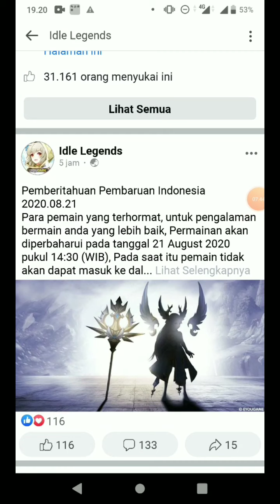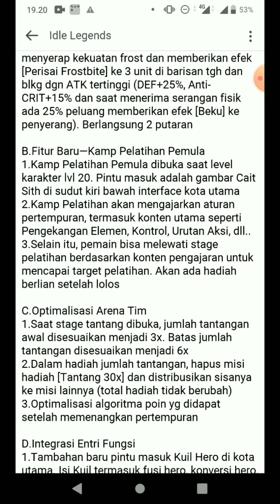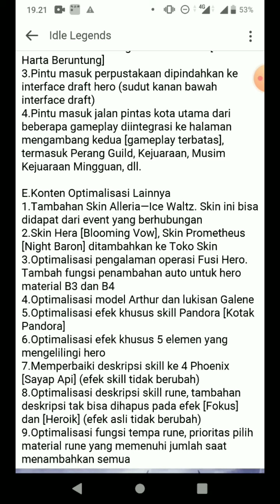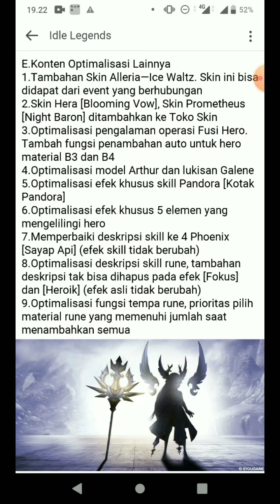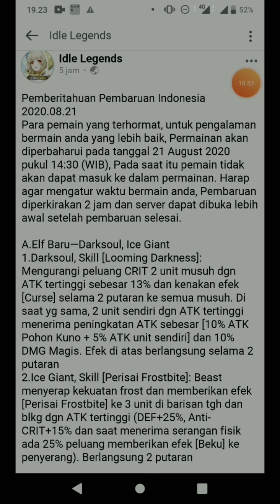Valkry Bintang 11 Sphinx Pun Tersingkir Dari Rank 1|New Update Skill Pandora Keren #92| Idle Legends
Valkry Bintang11 dan new update  skill pandora memang mantap

Hallo teman-teman gw oki , semoga kalian bisa nikmatin konten yang gw upload dan jangan lupa like coment dan subscribe agar gw lebih semangat upload konten" lainnya karna tanggapan kalian tidak ada yang lebih berharga selain apresiasi kalian , selamat menonton

Link download game Idle legends: Ragnarok Saga